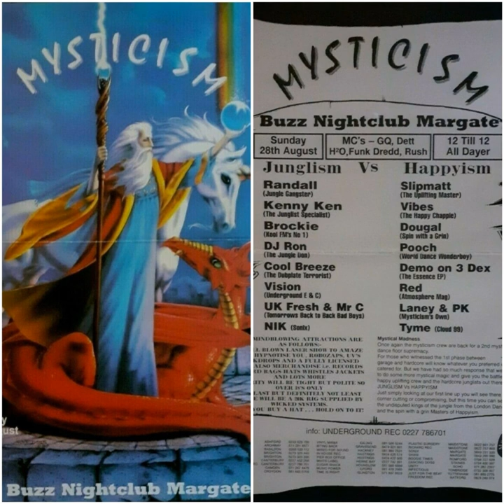#001 DJ Tyme Recorded @ Mysticism Rave, Margate, 28th August 1995 Oldskool Jungle & Drum & Bass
DJ Tyme Recorded @ Mysticism Rave, Margate, 28th August 1995 Oldskool Jungle & Drum & Bass